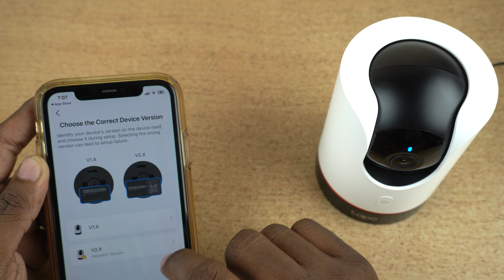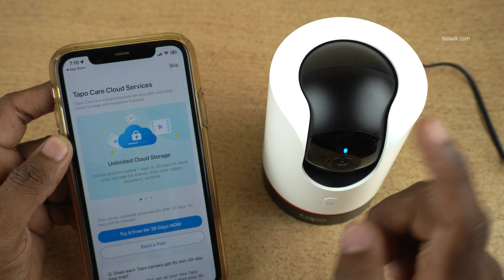Setup TP-Link Tapo C225 Wifi Camera on the Mobile app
How to Setup TP-Link Tapo C225 Wifi Camera on the Mobile app

My Gear :-
Light Stand
PS5 Console